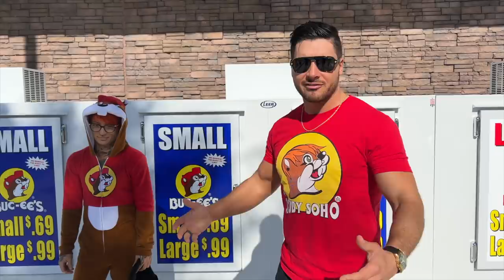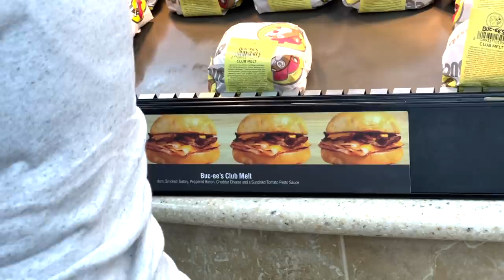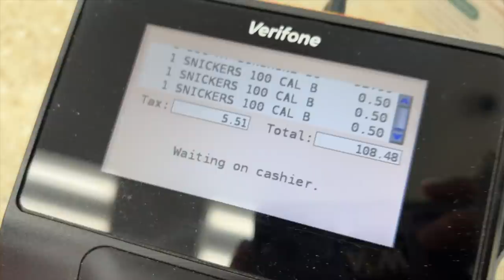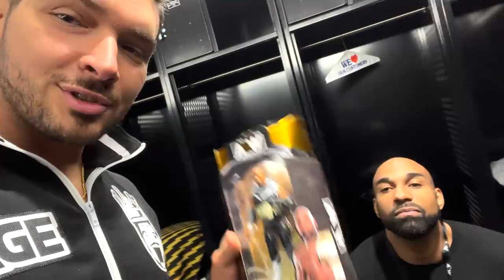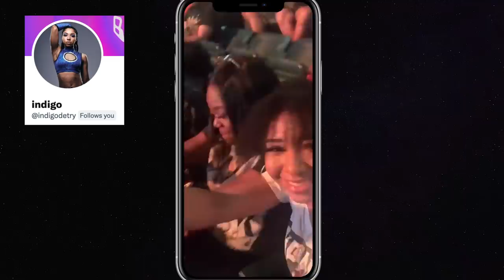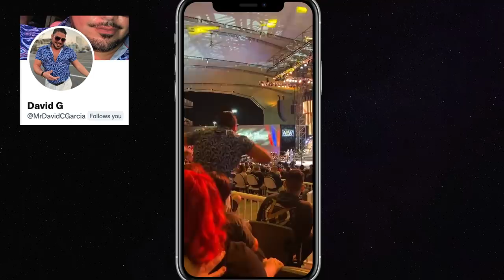Ruby Soho Goes To Buc-ee's + AEW Backstage Fun • Ethan Page Vlog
Ruby Soho Goes To Buc-ee's with Ethan Page after losing the bet! Plus AEW Backstage Fun hosted by EthanPage with cameos from Eddie Kingston, Smart Mark Sterling, Scorpio Sky & the TNT Title match from AEWRampage with Cody Rhodes vs Ethan Page from AEW New Years Smash

L8E5B2